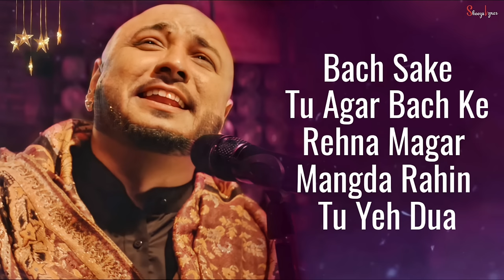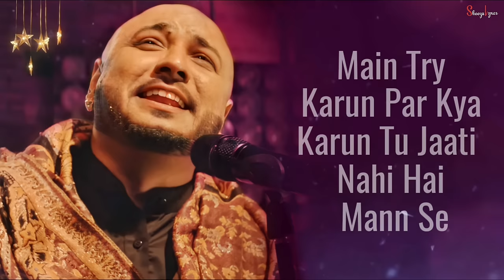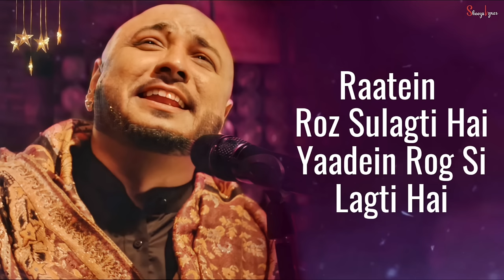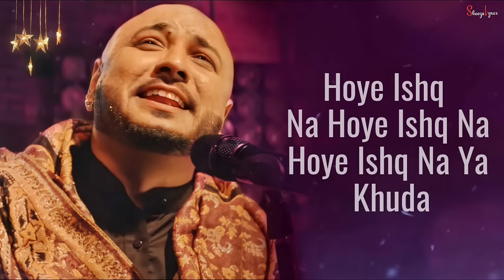Hoye Ishq Na Ya Khuda (LYRICS)-Bpraak | TADAP | Irshad Kamil, Dino James | Pritam | Tara S, Ahan S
Hoye Ishq Na Lyrics from Tadap is brand new Hindi song sung by B Praak, Dino James and this latest song is featuring Ahan Shetty, Tara Sutaria. Hoye Ishq Na song lyrics are penned down by Irshad Kamil, Dino James while music is given by Pritam and video has been directed by Milan Luthria.

🎸AUDIO CREDITS:-
Song: Hoye Ishq Na
Movie: Tadap
Singer: B Praak, Dino James
Lyrics: Irshad Kamil, Dino James
Starring: Ahan Shetty, Tara Sutaria
Label: T-Series

🎸LYRICS:-

Ho Dila Marjaaneya
Ishq Tu Na Kariyo Zaalima
Ho Hath Kuchh Na Aayega
Yeh Badal Ke Rakh Dega Sama

Bach Sake Tu Agar
Bach Ke Rehna Magar
Mangda Rahin Tu Yeh Dua

Hoye Ishq Na Hoye Ishq Na
Hoye Ishq Na Ya Khuda

Main Sahi Bolun Samjha Nahi Sakta
Jo Bhi Andar Chal Raha Hai
Main Sab Kuch Ishq Ke Naam Kiya
Aur Ab Woh Mujhko Khal Raha Hai

Yeh Teri Di Barbadi Hai
Jo Mere Andar Pal Raha Hai
Is Jaise Koyi Ajgar Hai
Jo Dheere Se Nigal Raha Hai

Main Try Karun Par Kya Karun
Tu Jaati Nahi Hai Mann Se
Main Aaina Dekh Ke Bolta Hoon
Pagal Hai Kya Tu Bande

Mere Naam Ki Mehndi Udd Gayi
Teri Syahi Ab Tak Tann Mein
Is Jag Ne Mujhko Uksaya
Tabhi Maine Maare Panje

Dikha De Koyi Chor Mujhe
Main Toota Aur Na Tod Mujhe
Takdeeron Se Shikayat Hai
Aisa Ve Aise Chhod Mujhe

Yeh Thoughts Hai Mere Loud
Main Baith Ke Bas Chillaun
Ab Kisi Pe Main Vishwas Nahi Karta
Khud Pe Hoti Doubts

Common Tha Vish Mein
Apnon Se Bada Distance
Socha Tha Aabaad
Par Barbaad Kiya Ishq Ne

Sulge Sulge Koyelon Pe
Ho Nange Pairon Pe
Chalna Hai

Jalte Jalte Bujh Jana
Ho Bujhte Bujhte Jalna Hai
Raatein Roj Sulagti Hai
Yaadein Rog Si Lagti Hai

Aansu Aaye Bhi Toh
Roye Ishq Na

Ho Dila Marjaaneya
Ho Ho Ho..